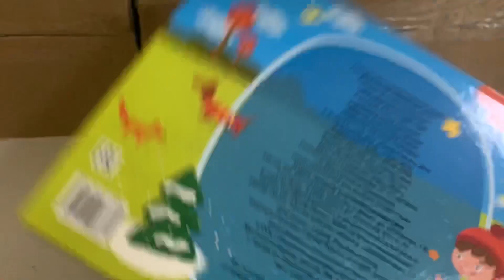Играем круглый год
101 Dalmatians Alice in Wonderland Aladdin Snow White Bambi Hercules The Hunchback of Notre Dame Dambo King Lion Aristocratic Cats Beauty and the Beast Lady and the Stroller Fox and Dog Mulan Pocahontas Adventures Winnie the Pooh Robin Hood Little Mermaid Sleeping Beauty Fantasy